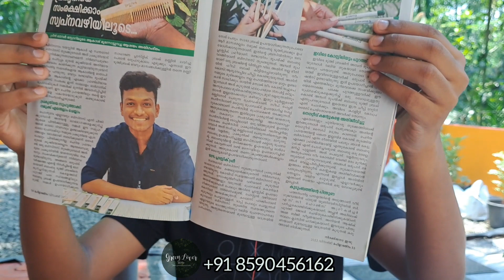എല്ലാവരുടെയും സ്നേഹത്തിന് ഒരുപാട് നന്ദി❤️ Our startup featured mahilaratnam magazine greenloverstore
Iam Akash A from pathanamthitta , kerala ,now iam doing my agriculture graduation from Parul University, Gujarat . Started my own business as small when i was 17 . It is an eco-friendly start-up selling bamboo toothbrushes , neem com , organic cotton bamboo swabs , seed paper pencils .. That can save our mother earth by using instead of plastic

till now i sold more than3000 bamboo toothbrushes , 1000 neem comb and so on

Looking forward to hear positive response .

Details to connect
Akash A